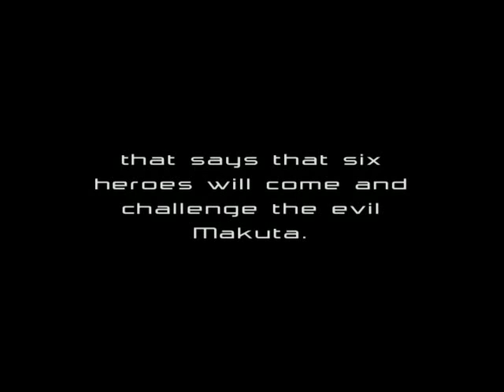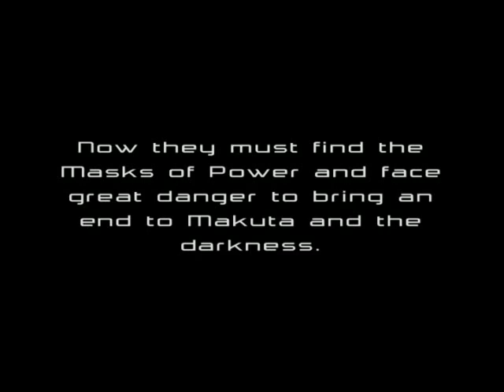2001 Powerpack CD: Story Summary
2001 storyline summary, from the Powerpack CD